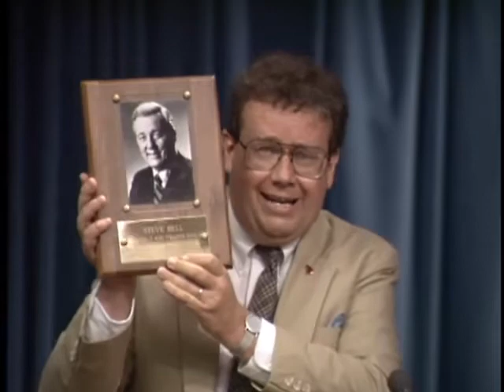Steve Bell introductory reception, 1992-09-15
Footage of introduction of Steve Bell as the Edmund F. and Virginia B. Ball Chair in Telecommunications. Includes remarks by Steve Bell,  Warren Vander Hill, and Ed Ball,  Also includes the unveiling of a picture of Virginia and Ed Ball as part of the dedication of the the Edmund F. and Virginia B. Ball Chair in Telecommunications.